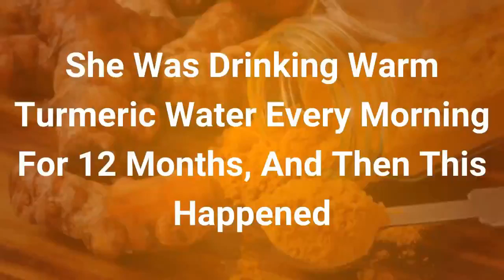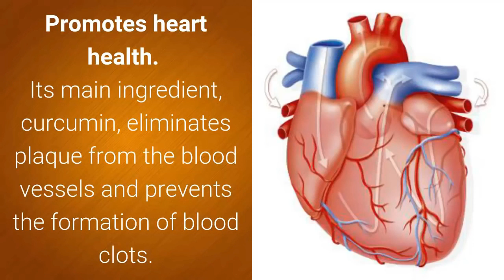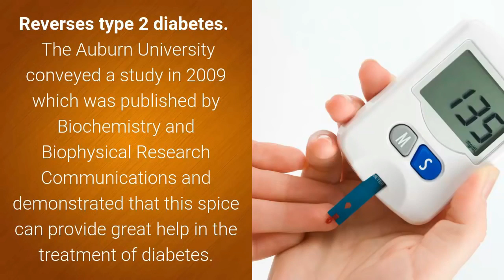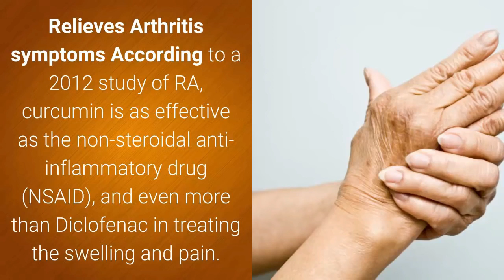Turmeric(Haldi) and its Wonders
Regular use of Turmeric(Haldi) does wonders. It not only helps slow aging but also has anti-cancer properties. As it is a anti-inflammatory it helps in many age-related diseases too.